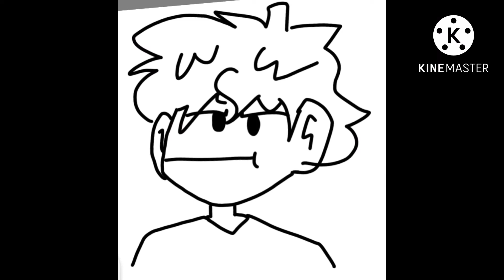L L L L